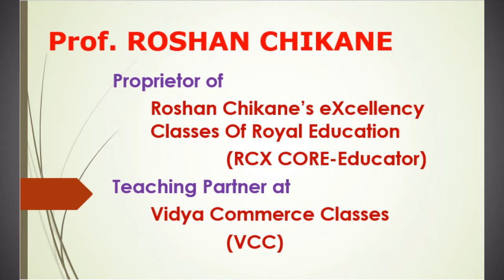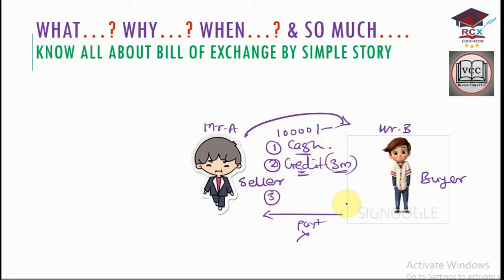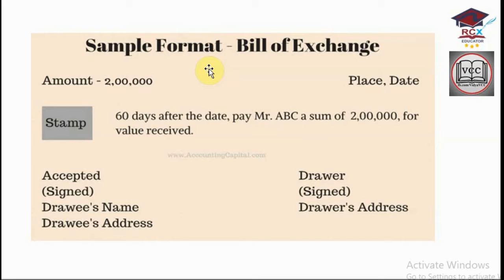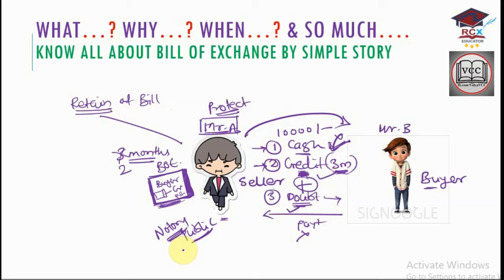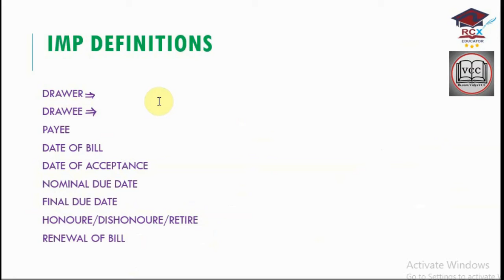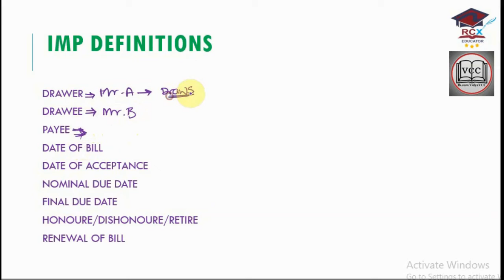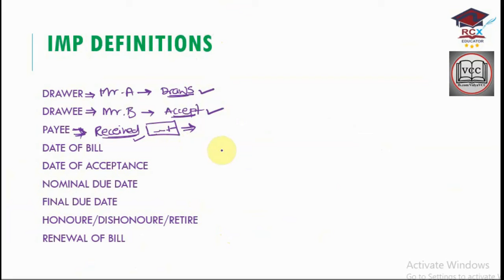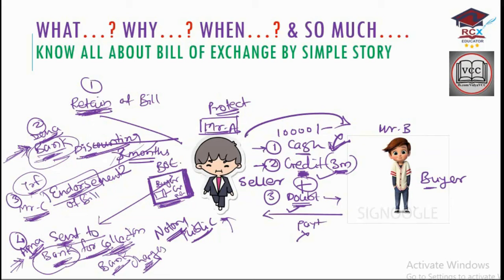CA CMA FOUNDATION -BILLS OF EXCHANGE Entire conceptual clarity.- Part 1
ca foundation # cma foundation # accounts revision # bill of exchange
For Admissions in Mumbai as classroom teaching call/whatsapp-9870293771/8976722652/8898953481
For Full portion recorded Video Lectures in Pendrive & laptop call/whatsapp-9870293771/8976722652/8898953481